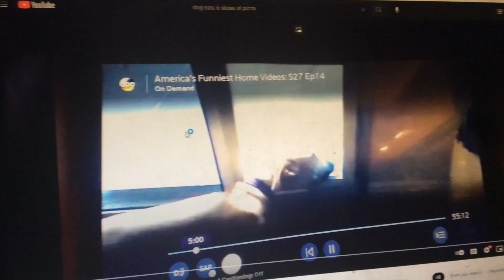Strawberry Shortcake Eats 6 Slices Of Pizza And Punished